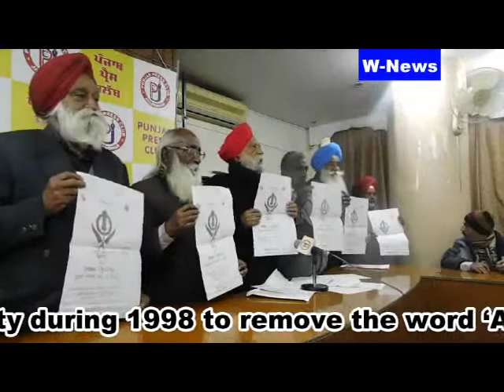SAD is the Fraud Party ---Khera